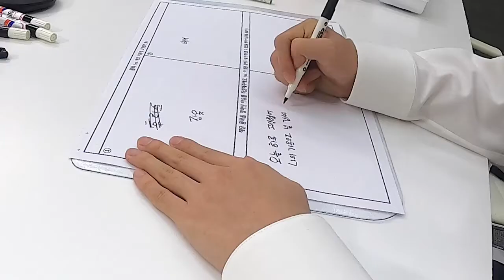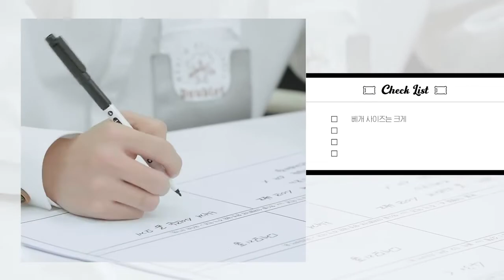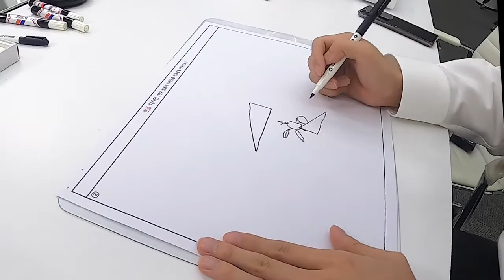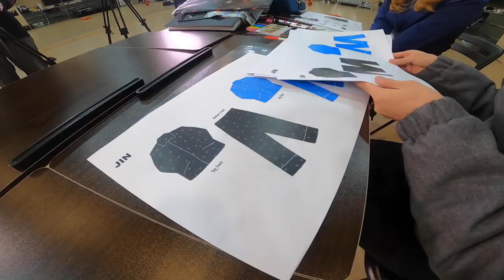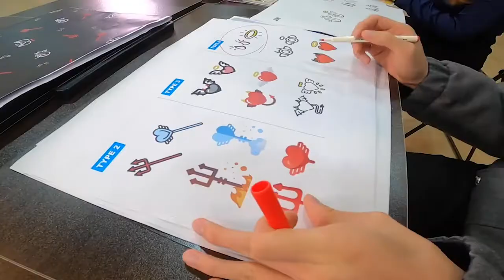[ENG SUB] ARTIST-MADE COLLECTION BY BTS 'Making-of Log' from Jin